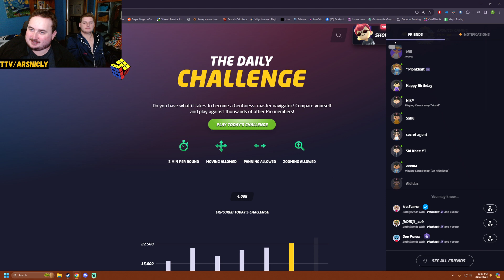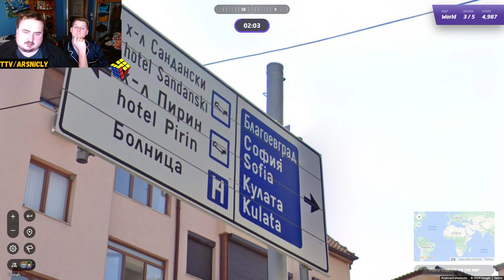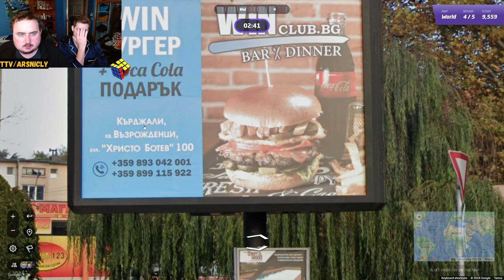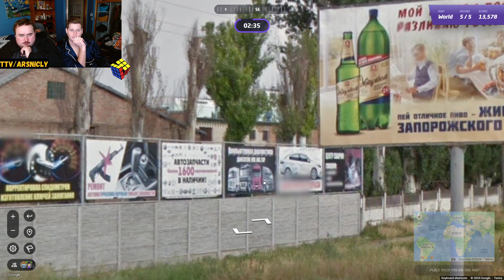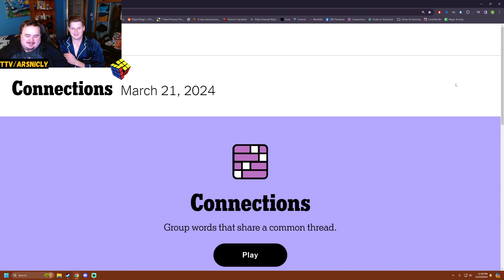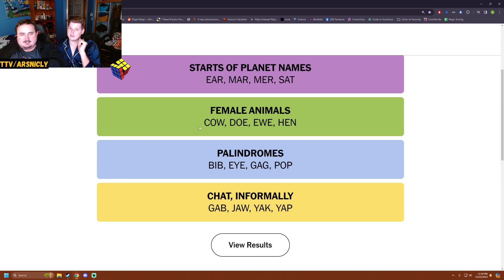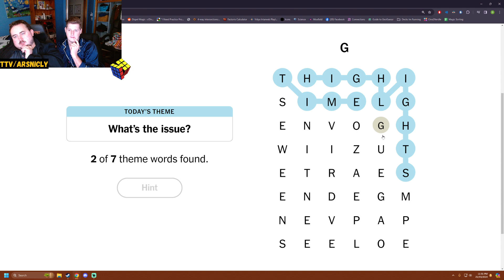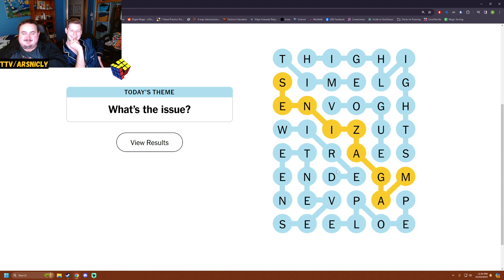Arret! Geoguessr daily challenge day 945!